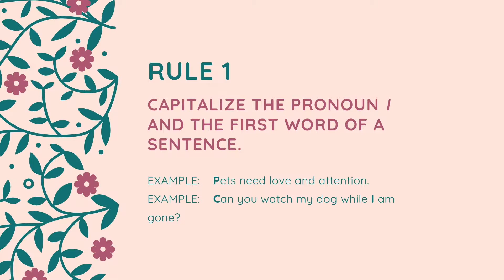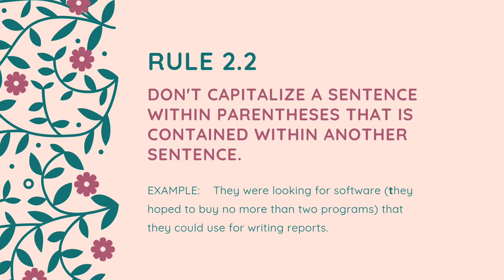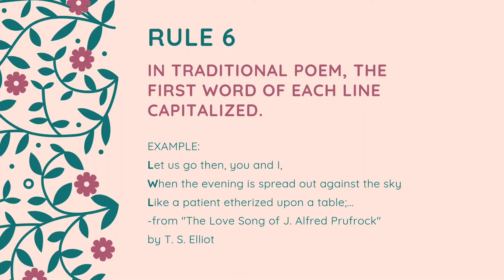Cabrera | Capitalizing Sentences and Quotations